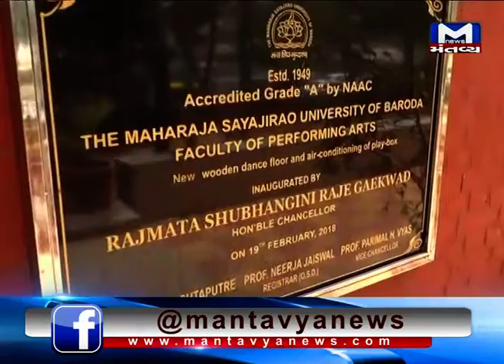મંતવ્ય ન્યૂઝનું મહાનગરોમાં ફાયર સેફટી મુદ્દે રિયાલિટી ચેક - Mantavya News